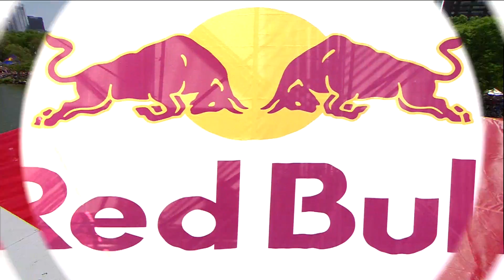"Possibilities Are Coming" Flight Day | Red Bull Flugtag Boston 2016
See a replay of the team's heroic effort from this Saturday's Red Bull Flugtag. Despite facing a fierce head-wind, "Possibilities Are Coming" placed 8th out of 29 teams.